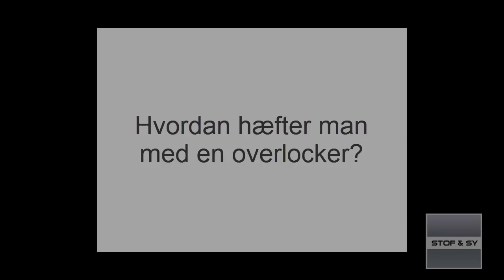Hvordan hæfter man med en overlocker?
Kan man overhovedet hæfte med en overlocker? - svaret er "Ja" det kan men godt!
Se med, når Lene med et par smarte tricks, viser hvordan du kan hæfte enderne med din overlocker